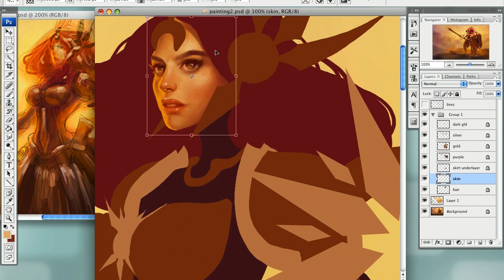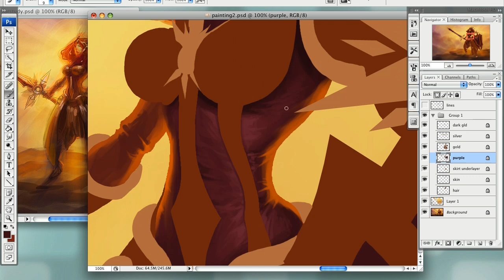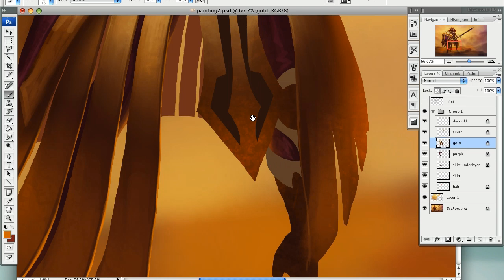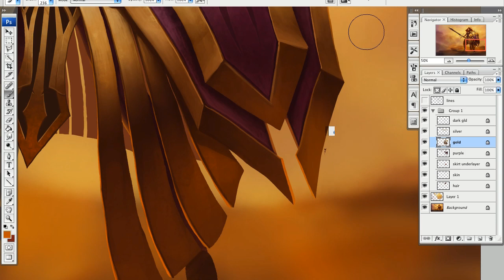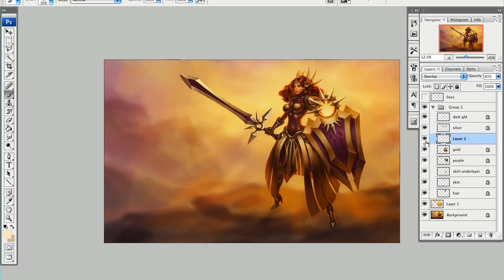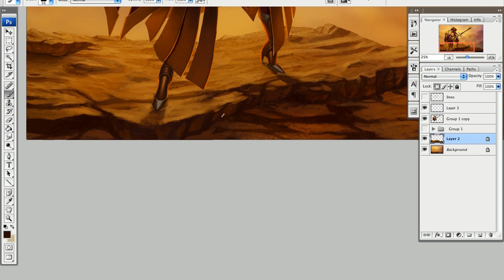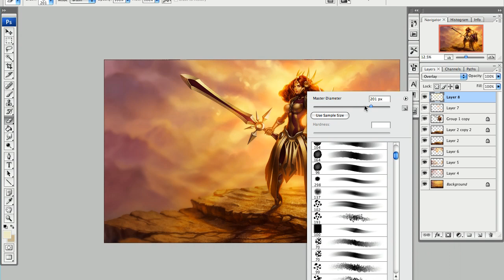Leona: Art Spotlight | League of Legends